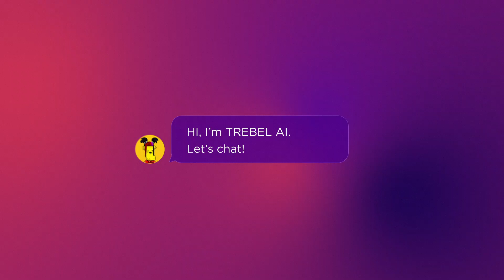AI | TREBEL MUSIC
Listen to {} by {}, now on TREBEL.

TREBEL allows you to download your favorite songs, albums, and artists and play them offline. Listen to music without WiFi anywhere while saving battery life and data. Your experience will be unlimited and uninterrupted. Sounds great, right?!